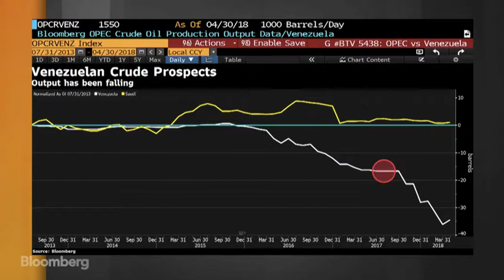Bloomberg Markets: Venezuela Oil Production Gap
Dan Eberhart, Canary Drilling Services chief executive officer, discusses the slump in Venezuela's crude oil output and how that will impact worldwide production. He speaks with Bloomberg's Shery Ahn and Vonnie Quinn on "Bloomberg Markets."